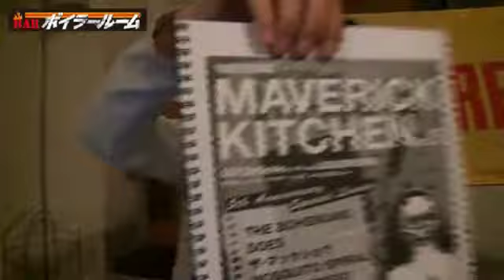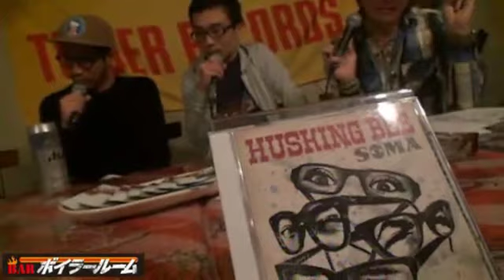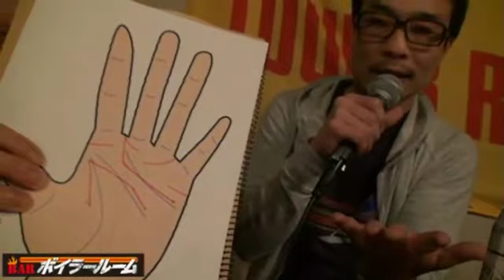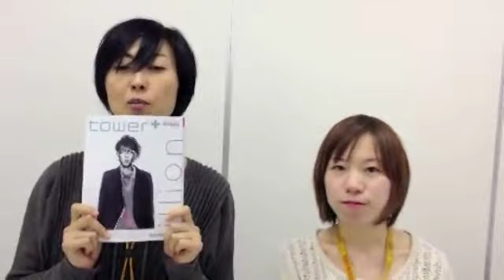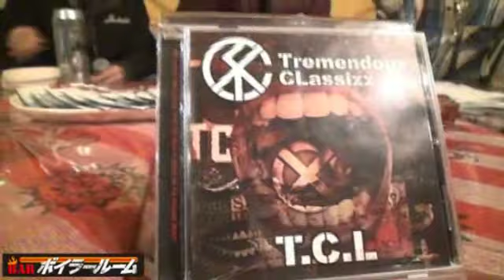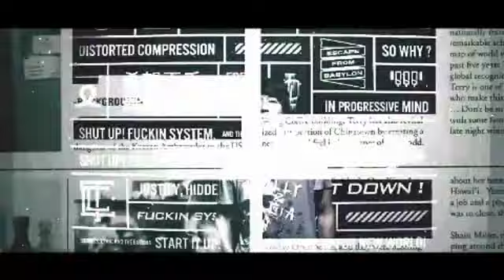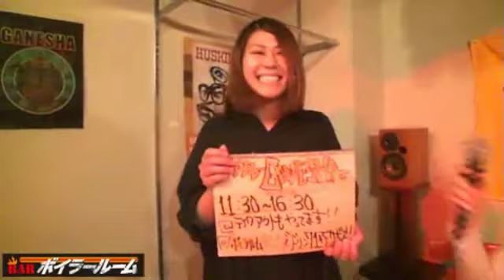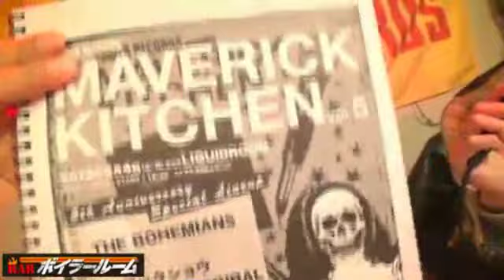HUSKING BEE / T.C.L 【ボイラールーム#11】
ゲスト：HUSKING BEE（磯部正文、平林一哉） / T.C.L（KYONO、TORUxxx）
※Ustream配信：2013年2月18日

SAのギタリスト・NAOKIがホストとなり、毎回タワーレコードがプッシュしているアーティストをゲストに迎え、お酒を飲みながらゆるくも本音が飛び交う熱いトークを繰り広げる番組。

0:02:26～　はじめのパペポ （タワレコチャート発表）
0:21:45～　ゲストトーク　HUSKING BEE（磯部正文、平林一哉） ※手相コーナー有
0:59:27～　とちゅうのパペポ
1:08:07～　タワレコスタッフコーナー （tower+編集部）
1:11:28～　ゲストトーク　T.C.L（KYONO、TORUxxx）
1:38:39～　タワレコフォークソング部 NAOKI「Love Song（ツイスト）」
1:44:17～　タワレコフォークソング部 NAOKI＆磯部正文「Put On Fresh Paint（HUSKING BEE）」
1:51:05～　タワレコフォークソング部 NAOKI＆磯部正文「乾杯（長渕剛）」
1:54:04～　おわりのパペポ （アンダーグラフ）